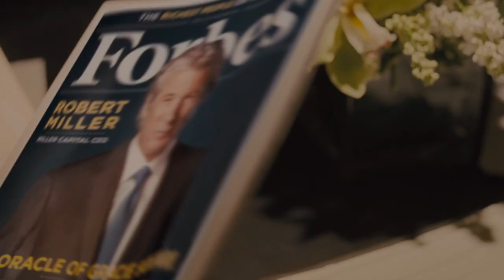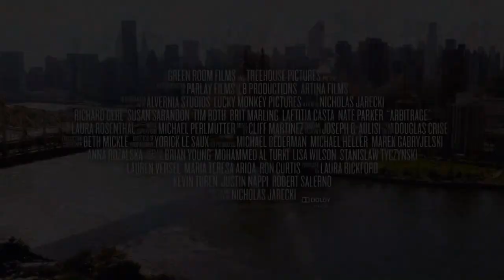Arbitrage - Trailer (Deutsch | German) | HD | Richard Gere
Arbitrage Trailer German (Richard Gere)
Arbitrage Trailer Deutsch